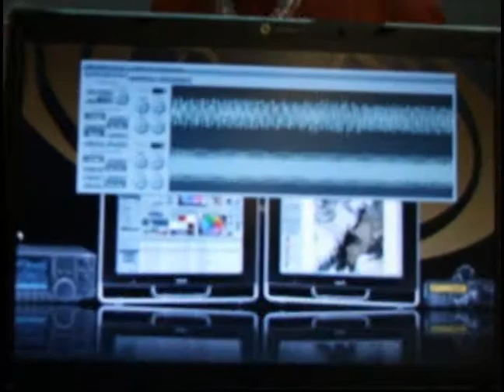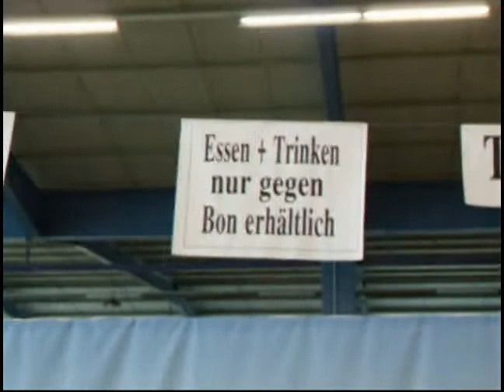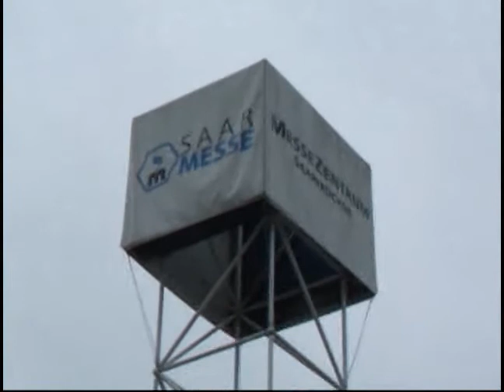AMTEC 2008 Part3de3